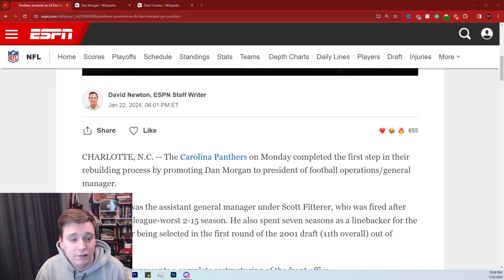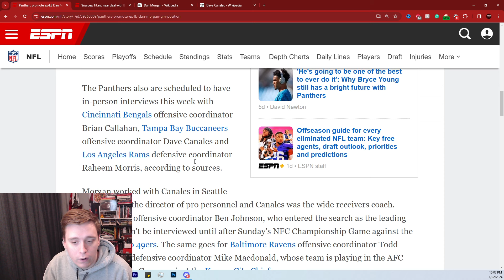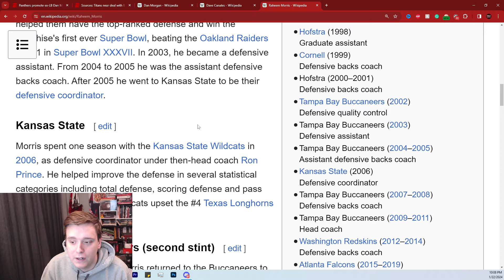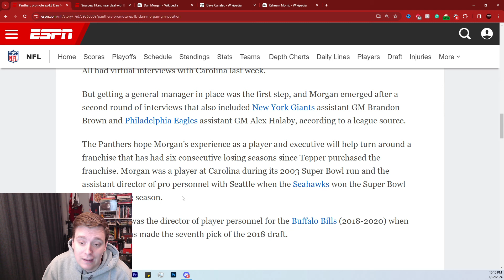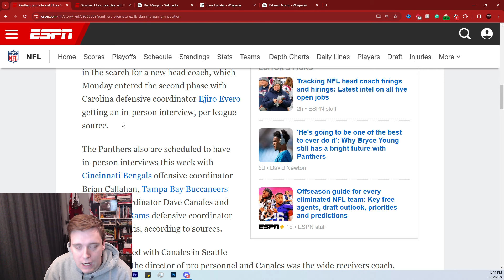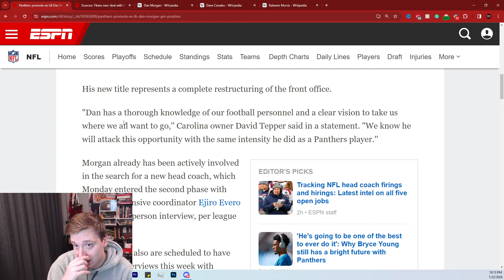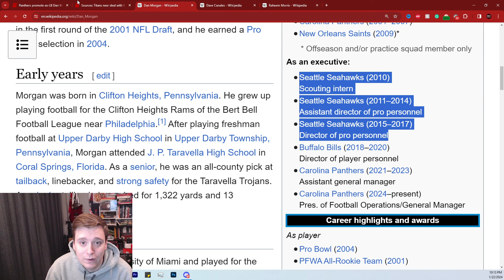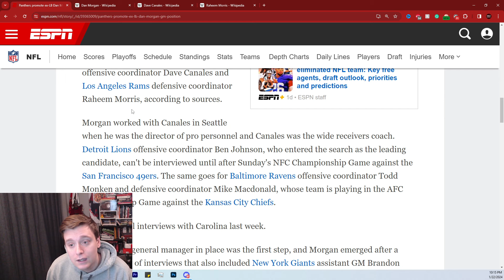Tampa Bay Buccaneers Dave Canalles Gets 2ND HC INTERVIEW W/ Panthers!